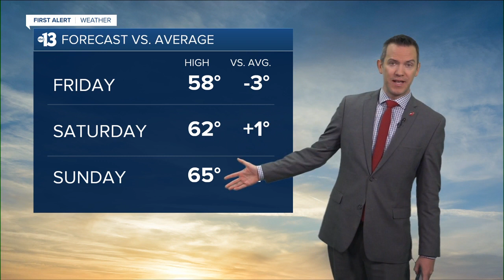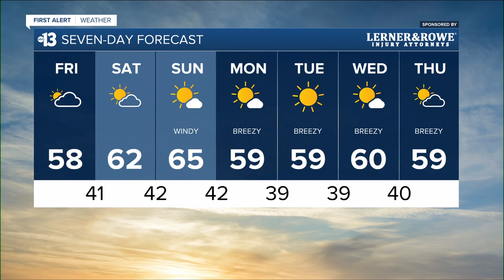13 First Alert Las Vegas morning forecast | February 3, 2023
The February 3, 2023 morning weather forecast for Las Vegas.